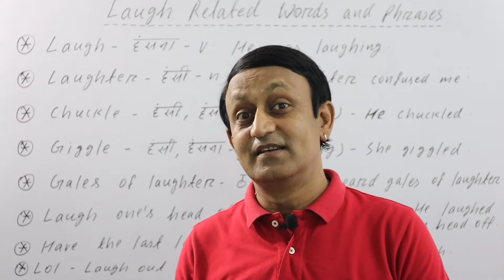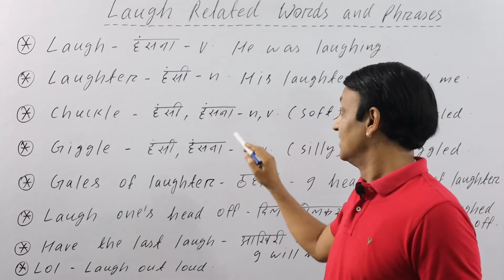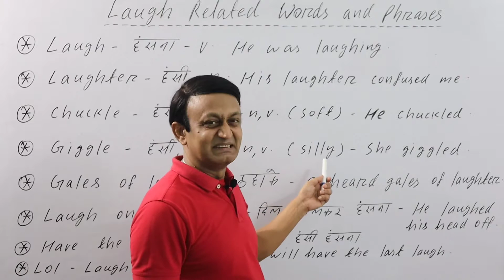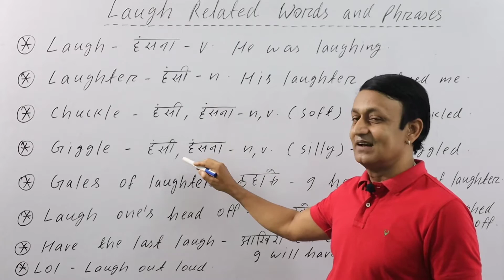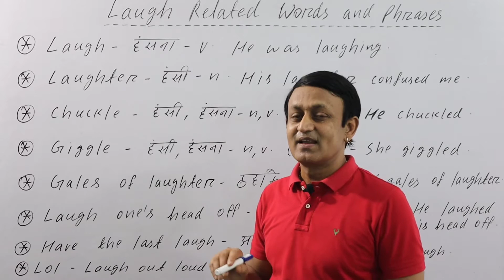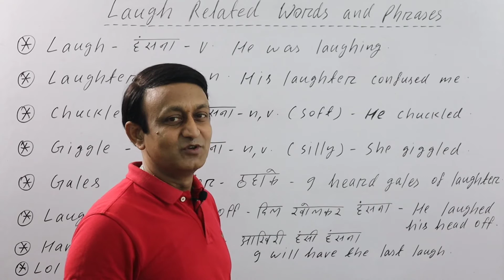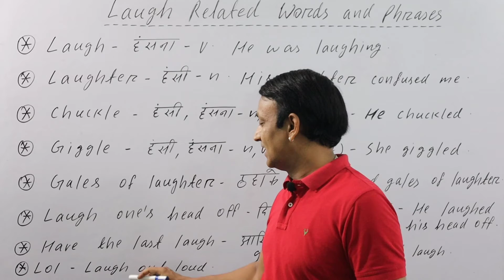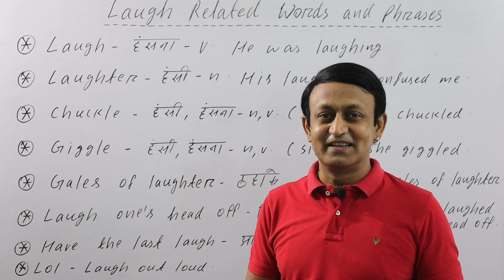LAUGHTER RELATED WORDS AND PHRASES l हंसी से संबंधित शब्द और मुहावरे l VOCABULARY PRACTICE